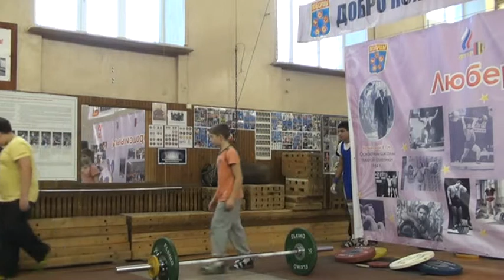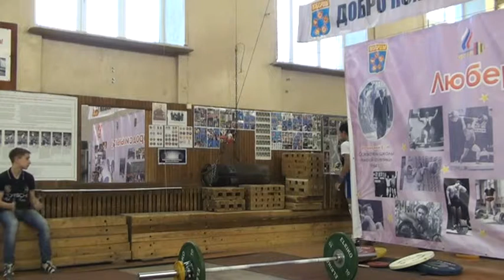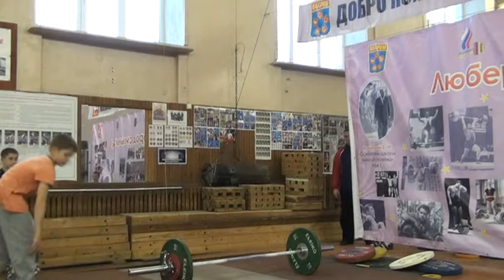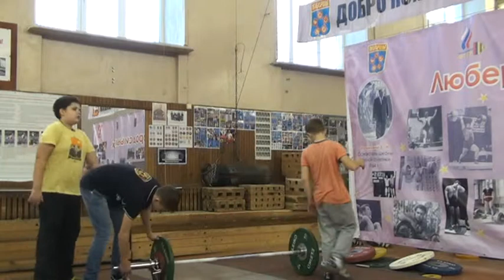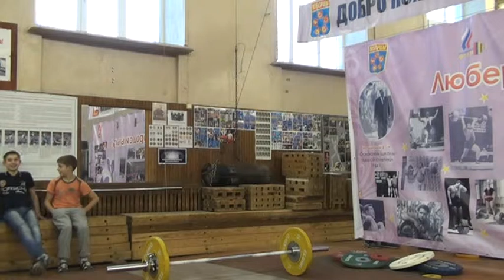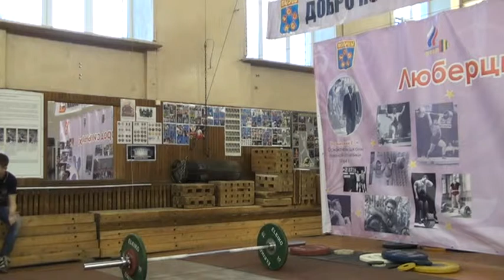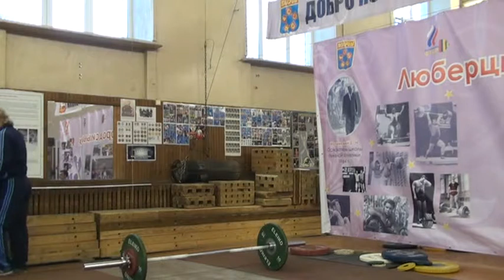16-18.11.2012 (Юн-62) СДЮШОР Московской обл до 16 лет